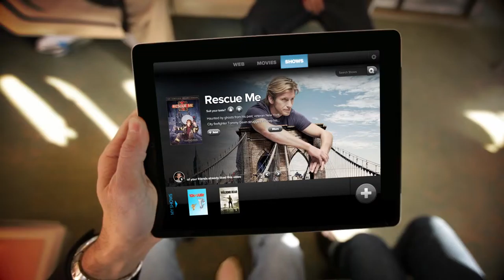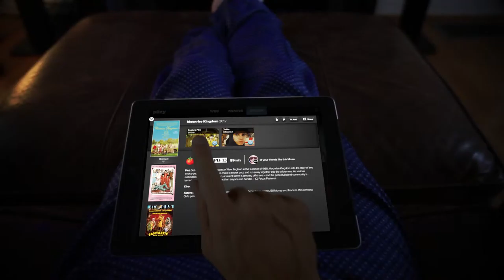Plizy ("Web Mantle Piece")